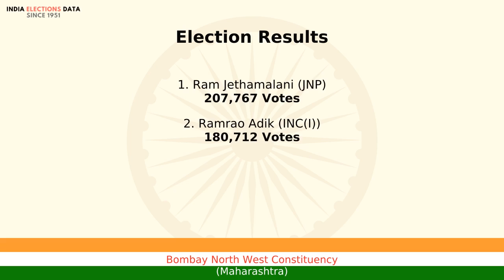Bombay North West Constituency Maharashtra loksabha Election Result 1980 Ram Jethamalani JNP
loksabha election 1980 results, for Bombay North West Constituency, Maharashtra, where winner is Ram Jethamalani, from political party JNP. Watch the video to know more information about other candidates, voters count, etc.